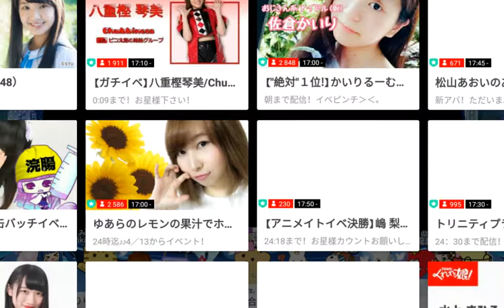瀧野 由美子（STU48）2018.04.05 sr23:20